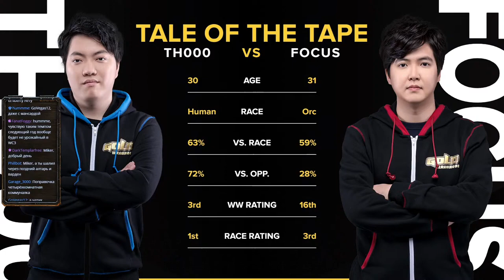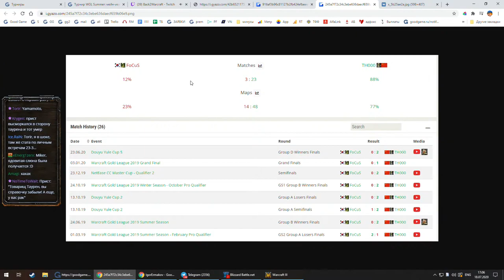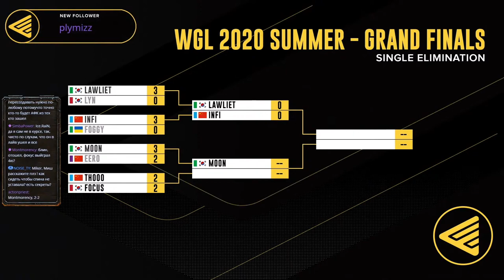TH000 vs Focus ПЛЕЙ ОФФ WGL Summer 2020 с Майкером (6 день)